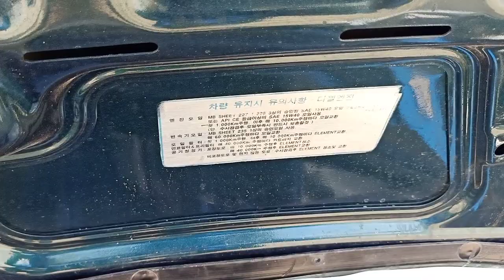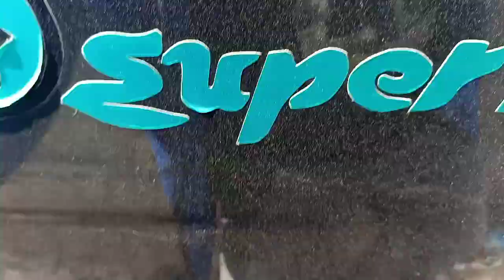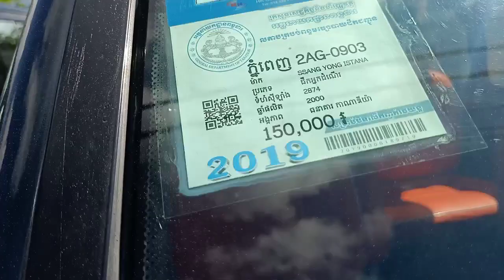Ssang yong istana 01/12កៅអីស្អាតបាតមេខ្ចី/$8,200ចរចា/tel 070969098/095944436/0972822001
នៅក្នុងវីដេអូនេះខ្ញុំនឹងថតបង្ហាញលំអិតបន្ថែមពីឡានអោយបងប្អូនងាយស្រួលមើលបានច្បាស់ៗសិនមុននឹងមកមើលជាក់ស្តែង

នៅក្នុងវីដេអូ​នេះ ខ្ញុំនឹងថតបង្ហាញបងប្អូនលំអិតទាំងស្រុងពីឡាន​ Ssangyong01 12កៅអីម៉ាសុីនស្អាតបាតមេខ្ចី ស្អាតអត់បុកអត់ប៉ះ និងឡានល្អៗជាច្រើនទៀត

1  ឡានលក់Visto 2000/ តម្លៃ$2,650/

2 visto yellow 2001 me

3 ឡានលក់Highlander 03 ម៉ាសុីន4 ប៉ុងពីទឹកមាស

4 ឡានលក់Ssang yong Istana 2000/15កៅអី/តម្លៃ$12,900

5 ឡានលក់Ssang yong Istana 99/15កៅអី/តម្លៃ$10,900

6 ឡានលក់High lander 2004 V4 កៅអី3ជួរ

7 ឡានលក់Visto 02 លឿងខ្យូតស្អាត

8 លក់ឡានឆ្លាម/camry 97 ព័ណឆ្លូញ/តម្លៃ$7,200

9 លក់ឡានSsang Yong Istana 97មាន15កៅអី/តម្លៃ$10,700

10 ឡានលក់Corolla 94 ស្អាត/តម្លៃ$3,750

11 ឡានលក់Prius 04 full option/តម្លៃ$9,750

សូមស្វាគមន៏បងប្អូនទាំងអស់គ្នាដែលបានបានចូលមកទស្សនាវីដេអូលក់ឡានតម្លៃធូៗថ្លៃ

ពីឆាណែល​ចាន់ដារ៉ាលក់ឡានធូរថ្លៃក្រោមទីផ្សា​ដើម្បីកុំអោយខកខានទទួលបានវីដេអូថ្មីៗពីការផ្សព្វផ្សាយលក់ឡានបានមុុនគេ

សូមចុចសាប់ស្ក្រាប់ឆាណែលឬចុចសញ្ញាកណ្តឺងនោះបងប្អូននឹងបានទទួលព៍តមានពីការលក់ឡានបានមុនគេ

នៅទីនេះអ្នកទាំងអស់គ្នាអាចស្វែងរកទិញនិងលក់ឡានថ្មីៗជាច្រើនដែលល្អៗនិងមានតម្លៃថោកសមរម្យជារៀងរាល់ថ្ងៃ